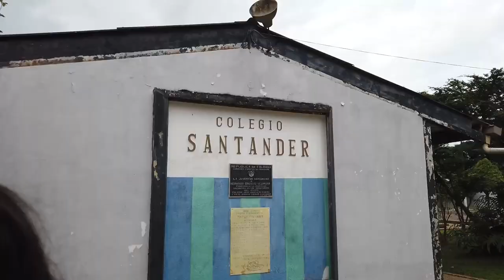En Colombia, los niños y jóvenes regresaron a las aulas